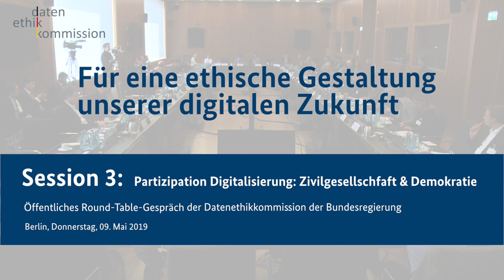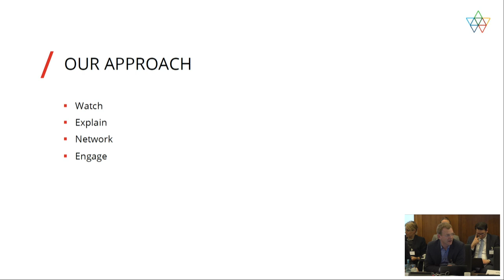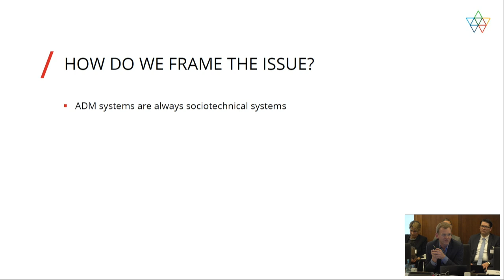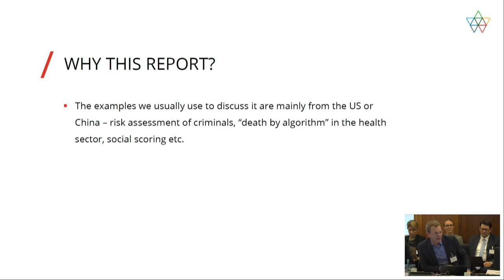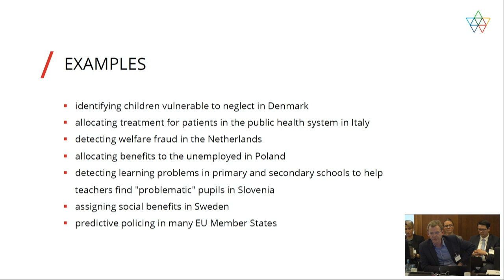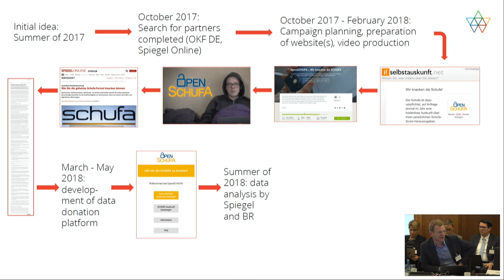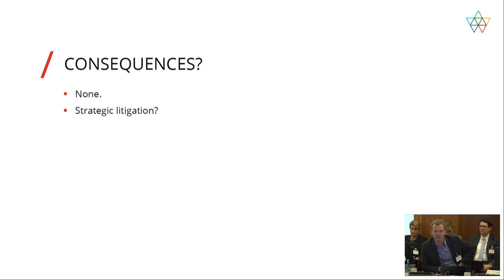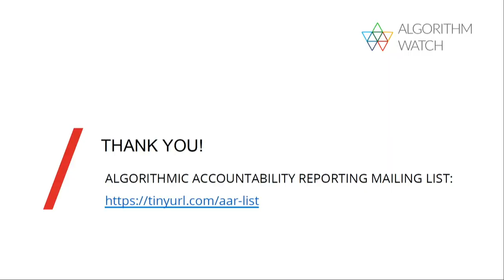Datenethikkommission - Session 3: Partizipative Digitalisierung: Zivilgesellschaft und Demokratie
Die Datenethikkommission der Bundesregierung lud am 9. Mai 2019 zu einem öffentlichen Round-Table-Gespräch ins Bundesministerium des Innern, für Bau und Heimat ein. Dabei kam die Kommission mit Experten, Stakeholdern aus dem In- und Ausland sowie mit interessierten Bürgerinnen und Bürgern zu vielfältigen datenpolitischen Fragen ins Gespräch.